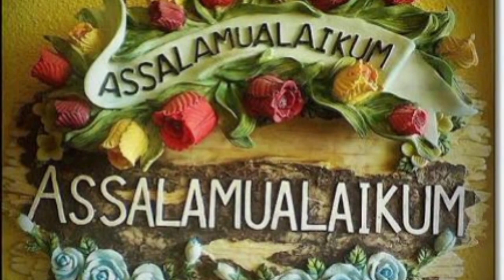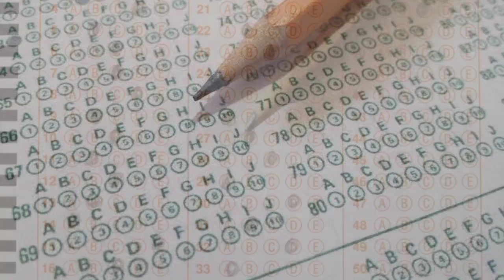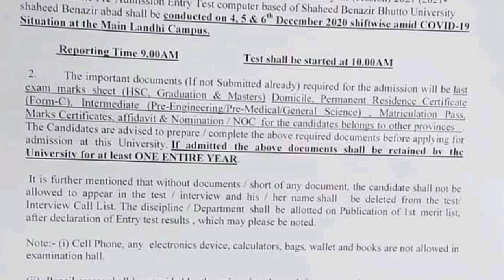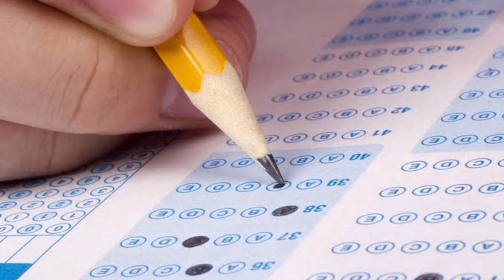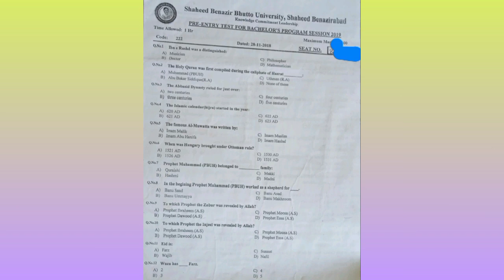Full guideline about Entry test of shaheed Benazir Bhutto university shaheed Benazirabad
Shaheed Benazir Bhutto university shaheed Benazirabad test date
kase ho ge test
new update of hostel of shaheed Benazir Bhutto university shaheed Benazirabad
Digital library of shaheed Benazir Bhutto university shaheed Benazirabad
Beautiful
very beautiful vlog at shaheed Benazir Bhutto university shaheed Benazirabad
vlog is beautiful
Shaheed Benazir Bhutto university shaheed Benazirabad vlog
all types of Information about shaheed Benazir Bhutto university shaheed Benazirabad in this channel

Last date extend of admission form of shaheed Benazir Bhutto university shaheed Benazirabad vlog at shaheed Benazir Bhutto university shaheed Benazirabad
Admission Form lene ke last barha de gye he
Shaheed Benazir Bhutto university shaheed Benazirabad ke admission form ke last barha de gye he
Hostel kese mele ge new batch ko
Shaheed Benazir Bhutto university shaheed Benazirabad me new batch ko hostel kaha pe mele ge
Hostel ke fees kitne he new batch ke

Shaheed Benazir Bhutto university
shaheed Benazirabad kese le Jae ge ENTRY test
Shaheed Benazir Bhutto university shaheed Benazirabad kaha pe Entry test lea ge
Entry Tast full review
Admission Form kaha se mele ga
Hostel kese mele ge 2021 batch ko
Form me jo Username or password he wo kise kam ka he
Entry Online ye offline
Entry ke liya Konse document ke zarorat
Admission Form Filling Full detail video

Last date extend of admission form of shaheed Benazir Bhutto university shaheed Benazirabad